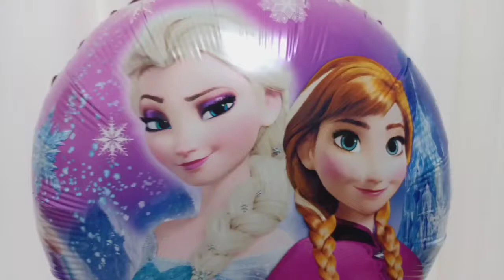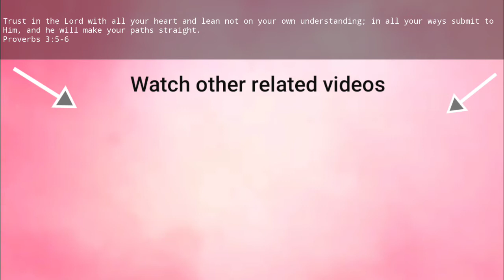How to make Frozen Table Centerpiece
This video is to show how to make Frozen Balloon Table Centerpiece for birthday. It is very easy that everyone will be able to do even they are first-timer or without experience. This table centerpiece will serve as a decoration for birthday party. Also it is a good thing to come along with your gift to a love one who is celebrating their birthdays.

Not only the Kids will be happy but also those who are young at heart.